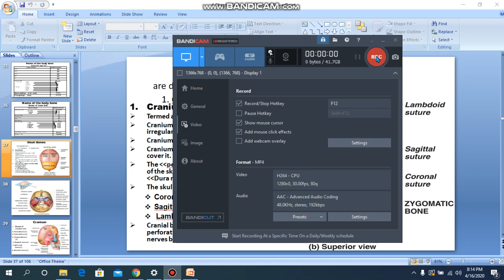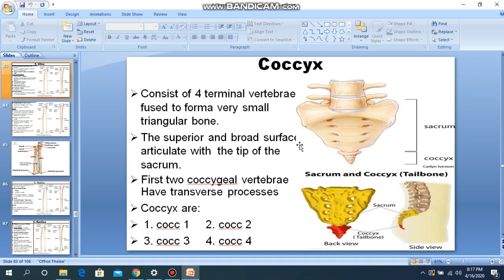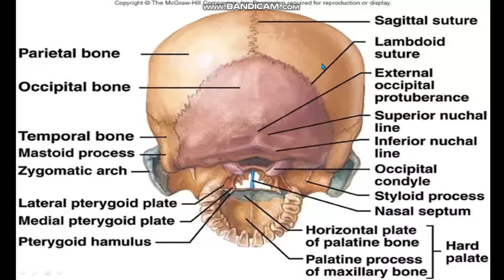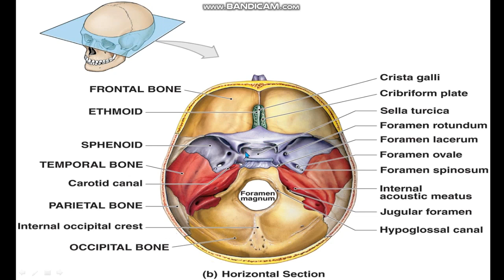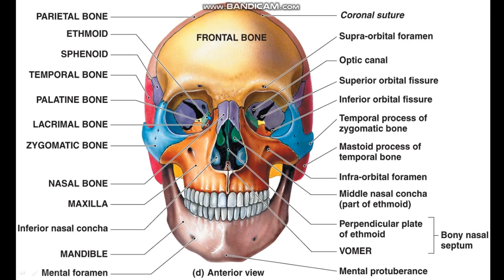P.I.M.S bone chapter lecture 11